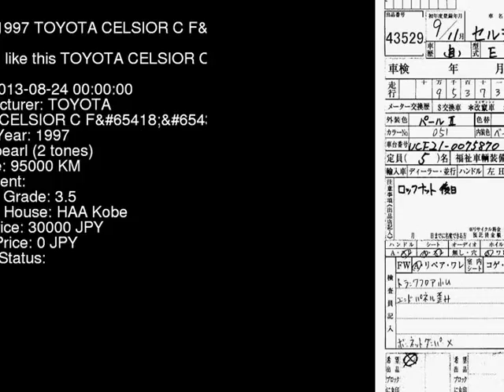1997 TOYOTA CELSIOR C_F- UCF21 - Japanese Used Car For Sale Japan Auction Import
1997 TOYOTA CELSIOR C_F- UCF21 - Japanese Used Car For Sale Japan Auction Import UCF21,TOYOTA,CELSIOR,C_F-,HAA Kobe,jdmvip,vip,jdm,cars,japan,jdmvip.com,japanesecars,usedcars Japanese Used JDM Car For Sale At Auction in Japan for Import